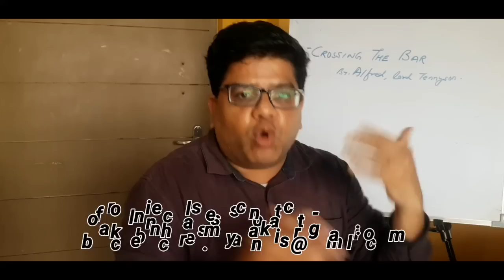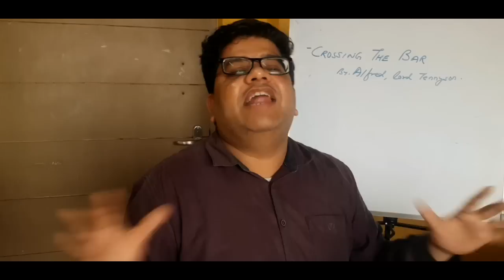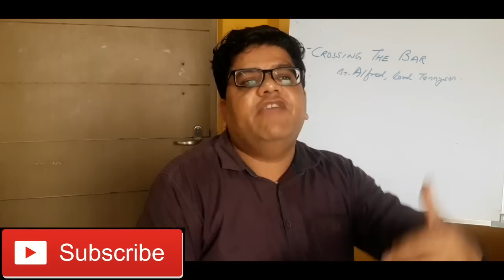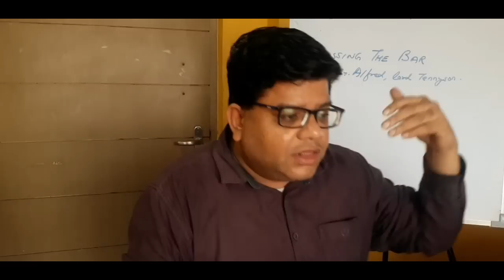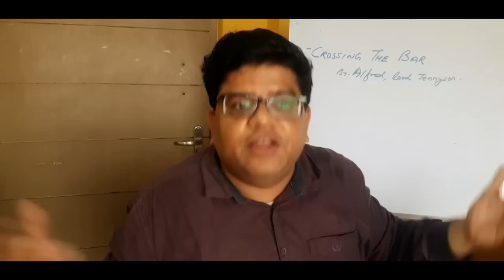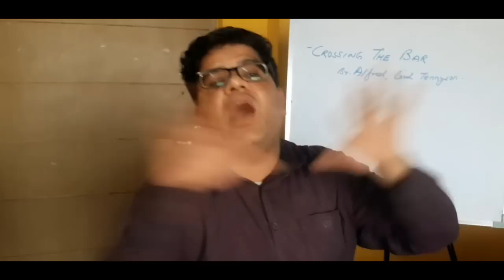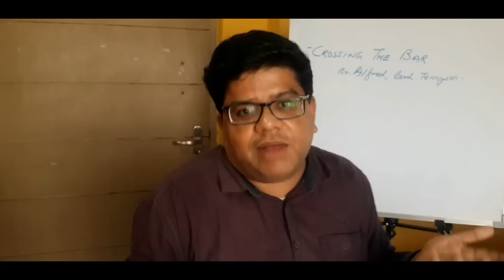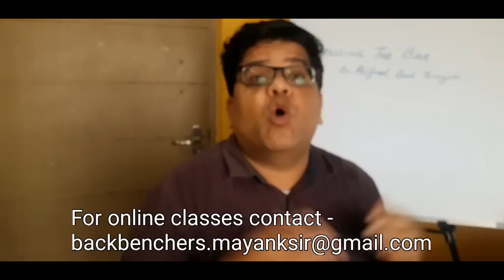CROSSING THE BAR, by Alfred lord Tennyson, explanation in hindi.